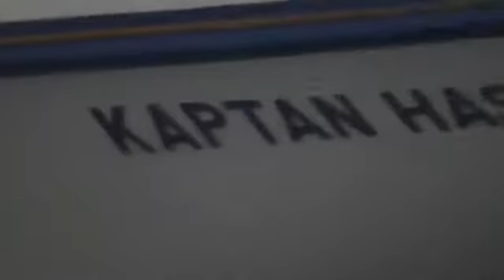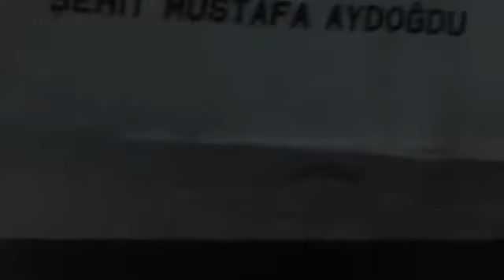KADIKÖY VE HAYDARPAŞA SAHİLİ DCR SR21E 67 OPTİC ZOOM TEST